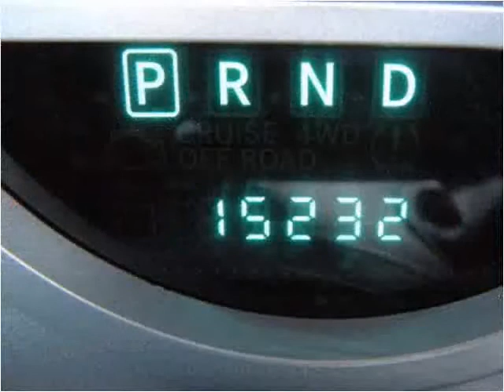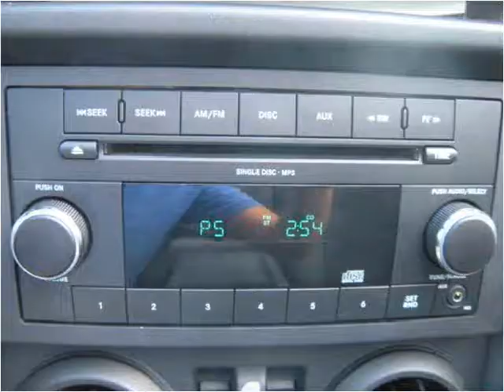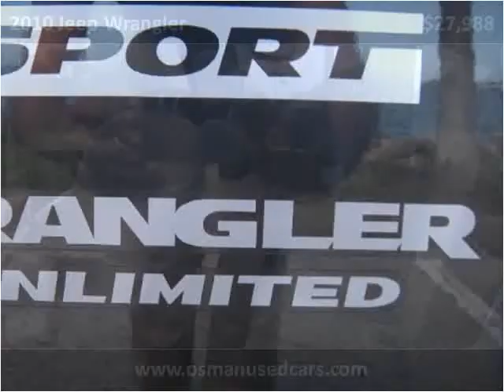2010 Jeep Wrangler Used Cars Melbourne FL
This 2010 Jeep Wrangler is available from Osman's Pre-Owned Super Center.